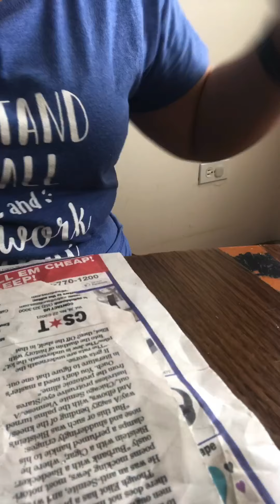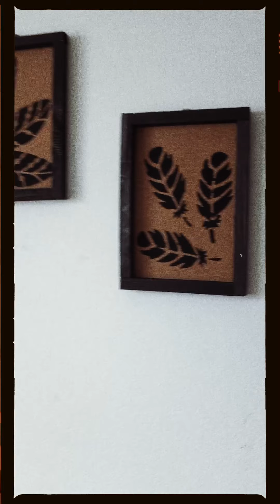My first ever owned DIY Project (Dollar Tree)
Hi Guys. This is my very first DIY Project (BOHO DECOR INSPIRED) in a very affordable cost.
Everything that I am using is all from Dollar Tree except the glue gun, box cutter and the tools, so Ill link down below all the materials that I use to make this project look so beautiful.

MATERIALS:

* Cork Sheet
* Canvas 4x6
* Matte Black Paint
* Brush
* Stencil Sheet